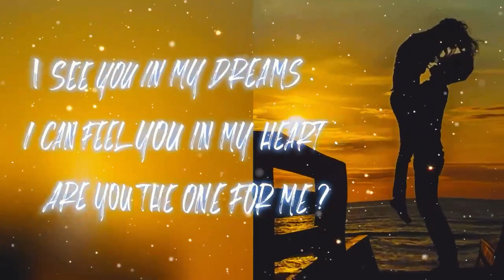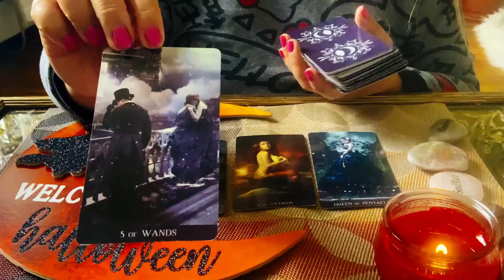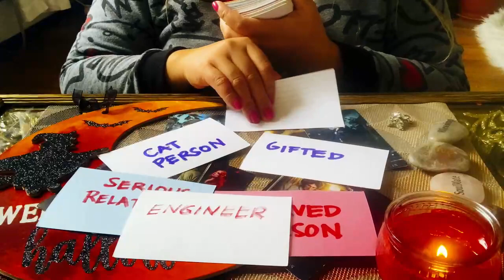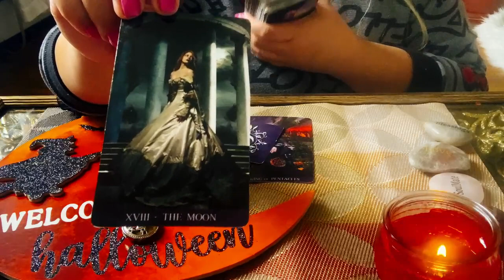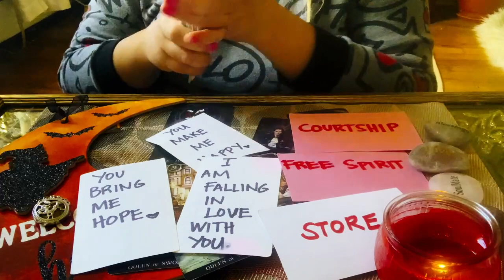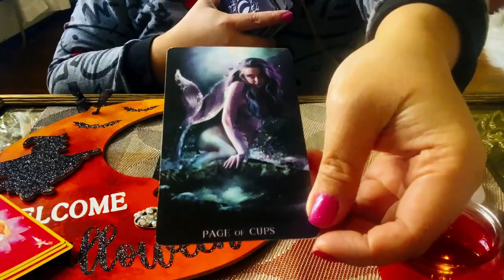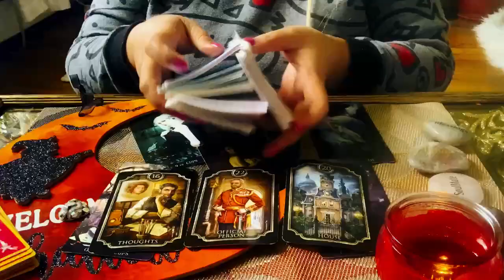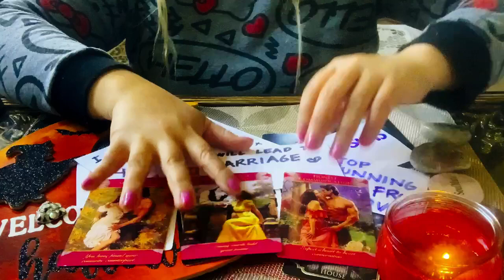WHO IS YOUR FUTURE SPOUSE 🥰? EXTRA DETAILS . PICK A CARD ♥️.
♥️ TIMESTAMPS ♥️

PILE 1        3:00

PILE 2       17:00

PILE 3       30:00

Dear Soul Tribe ,

$35 SPECIAL READING ♥️ IS BACK

LOVE ENERGY UPDATE
Traits,Looks, Personality , Occupation

1 Question / 25 minutes

BOOK NOW 🌟!

$MelodyFair55

Also if you have more than 1  question:

PERSONAL READING 🔮

3 questions/ 30 minutes               $50

5 questions /  60mins.                  $99

6  questions /  90 mins.                $150

HAPPY HOLIDAYS !

Love ,

Melody